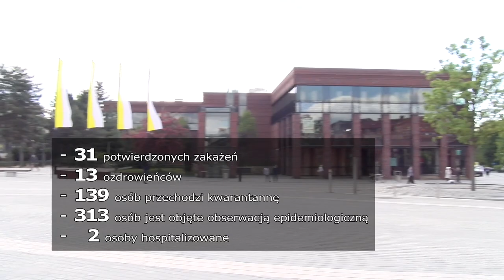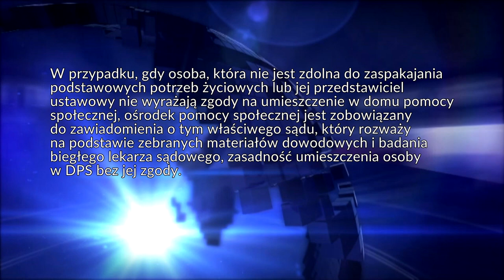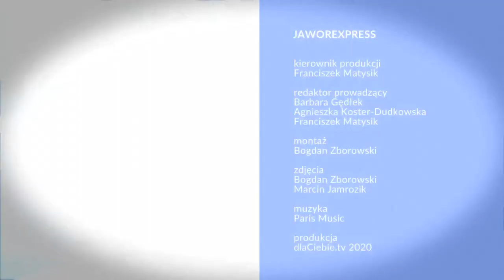Jaworexpress 22.06.2020 - Wiadomości telewizyjne